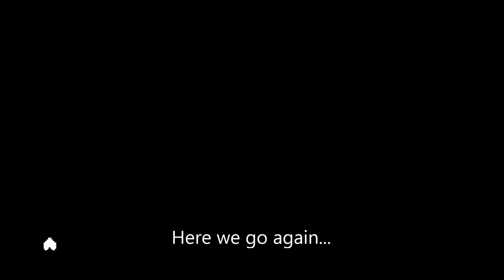Having a BAD TIME! [Medium mode] (version 3.3.4) | Random Gamez #13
Medium mode was way harder than I expected and the recording time (before any editing) was over 30 minutes.